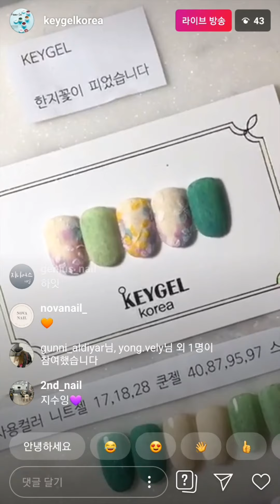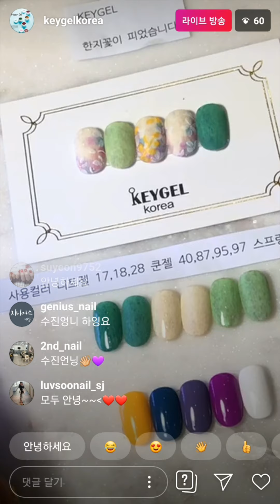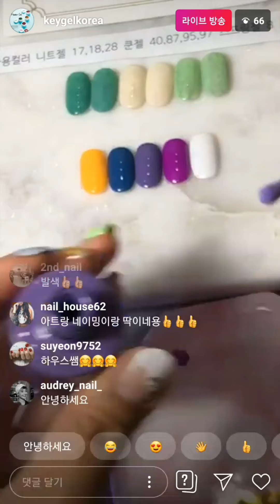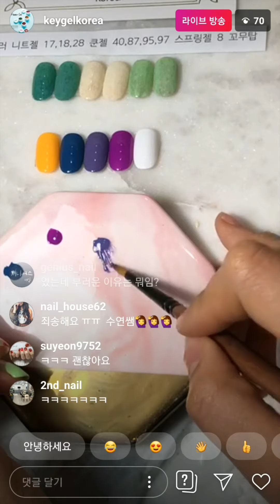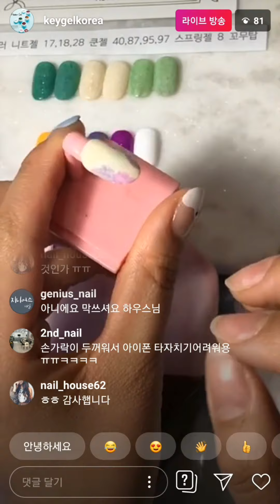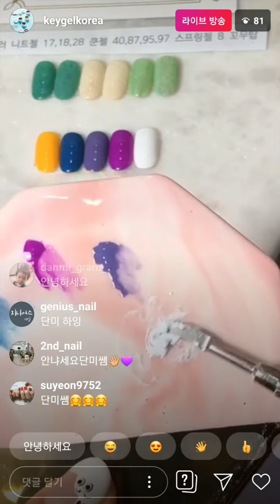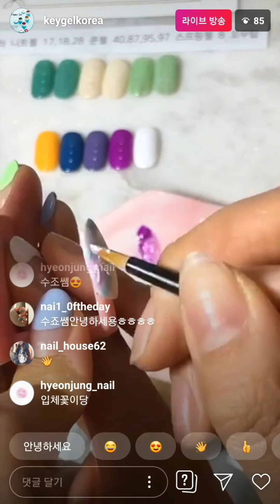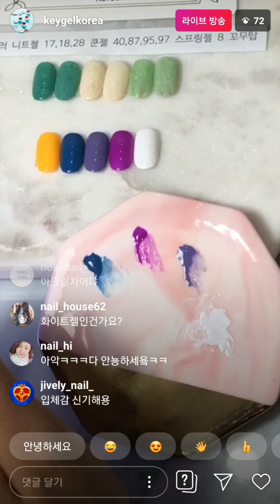키젤 니트젤을 활용한 한지꽃 아트[ 20.03.25]